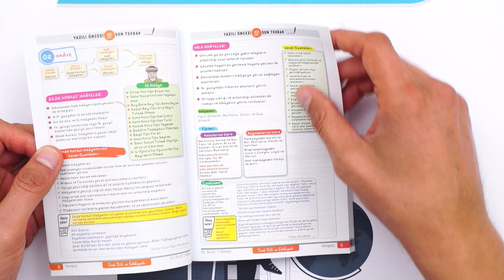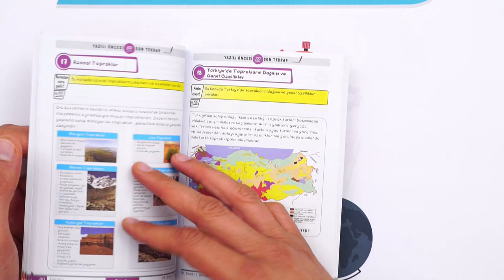10.Sınıfta Dönemin İlk Yazılı Kampı Başlıyooor❗ 1. Yazılıya Hazır Mısın? ✍🏻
Yazılılar geldiyse  1.Dönem 1. Yazılı Kampı başlıyor demektir! 10. Sınıfa efsane başlangıç yapmaya ve notlarını yüksek tutmaya hazır mısın? Konularla ilgili bilmen gereken önemli noktalar ve sınavda çıkabilecek özel sorularla beraber yazılılara bomba gibi hazırlanıyoruz!